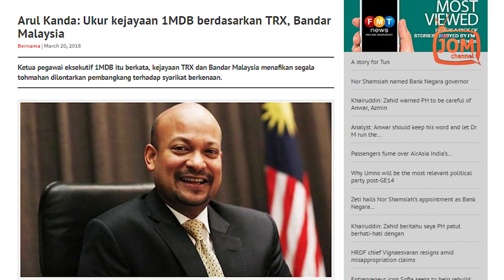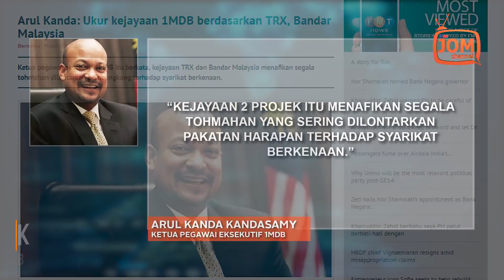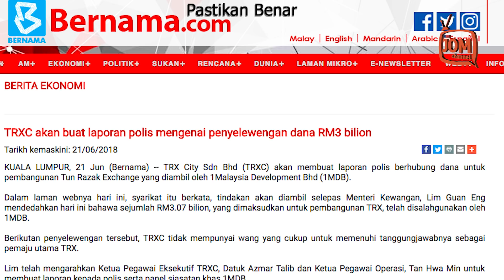KERAJAAN TERPAKSA SELAMATKAN TRX